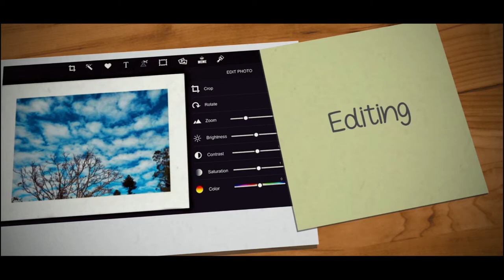5 Camera Setting You Must Know..!!!!!!!!!!!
In this video you will get to know about 5 important camera setting.

Snapchat 👻- devanshudey